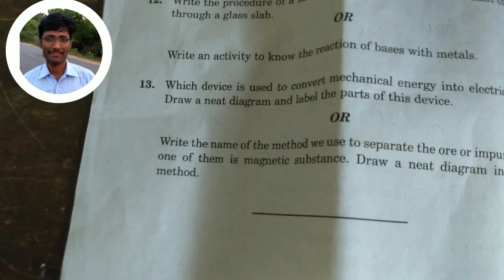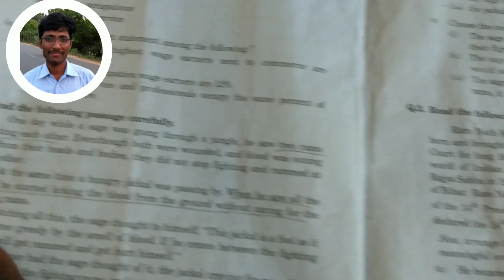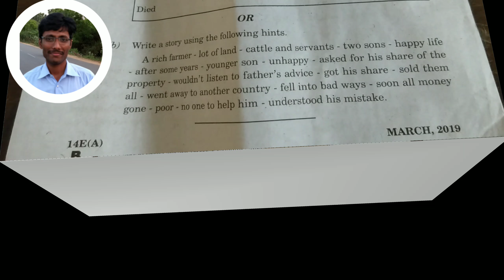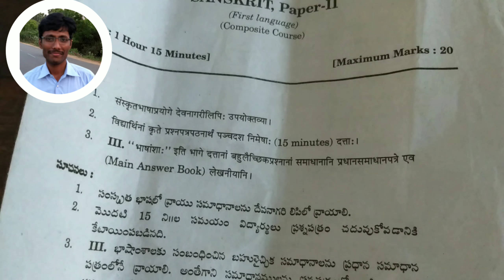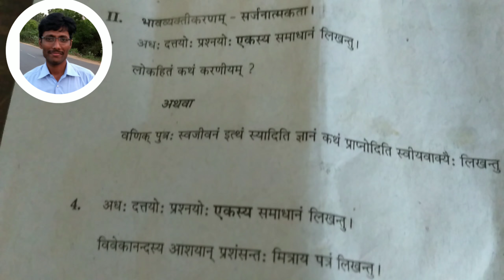Ssc final papers (2019) Hindi, maths, English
SSC papers, cce model papers,